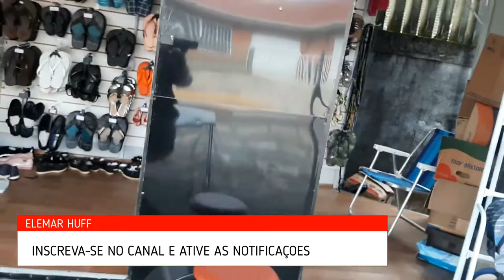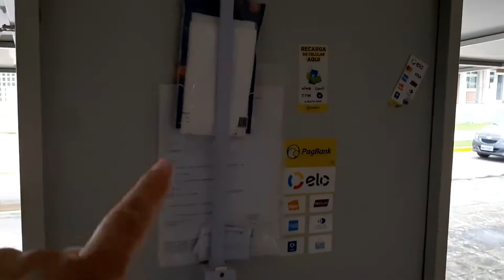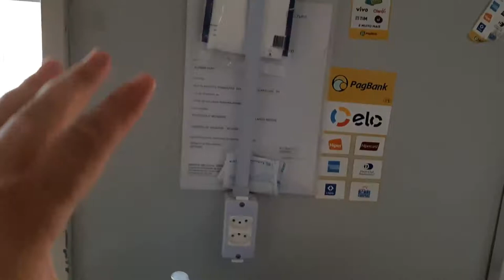LOJA SOBRE RODAS TREILER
NOSSA VOCE NAO VAI ACREDITAR COMO FICOU ESSA LOJA SOBRE UM TREILER
curta
comenta
compartilhe
*Guia prático para começar a vender na internet pelo mercado livre
“Esse produto vai resolver seu problema.”